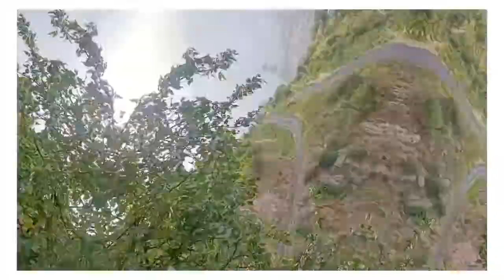10 July 2022